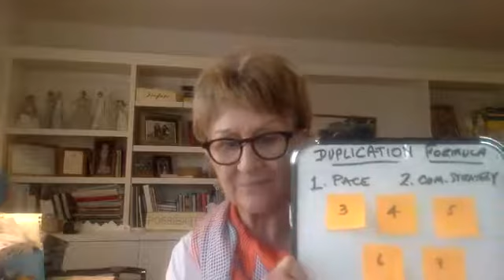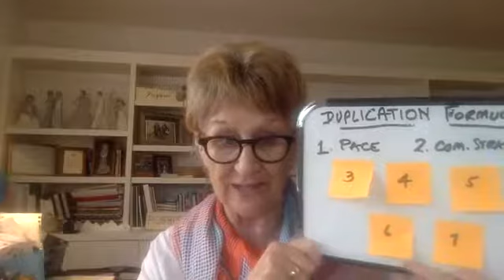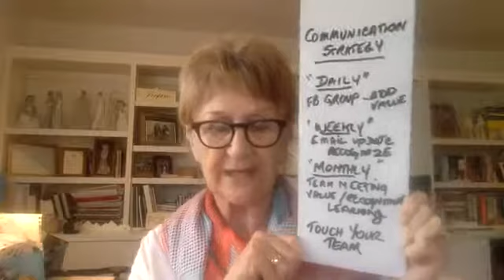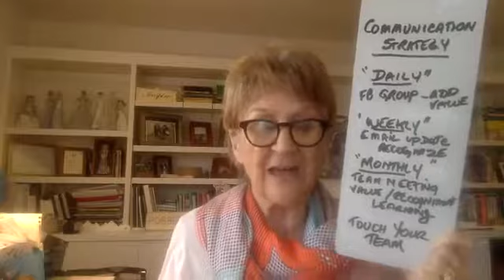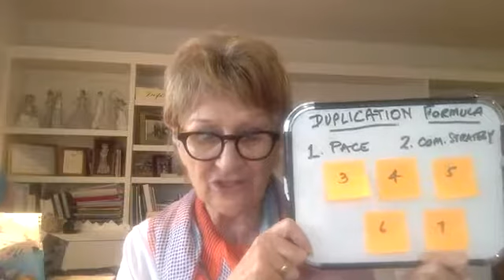MONDAY MINUTE TEAM BUILDING TIP - Team Build with a Duplication Formula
The second Secret to building a DUPLICATION formula on your team working with the CALENDAR CLUB Team Booking system is having a COMMUNICATION STRATEGY!

When you have a COMMUNICATION STRATEGY that is simple and powerful, your team will know they are being supported by a caring and nurturing leader.

Learn the THREE WAYS to communicate - daily, weekly and monthly adds value to team members, inspires them with recognition and helps them learn how to be successful.

TOUCH YOUR TEAM with this simple formula.
Make sure you have a notepad and pen to write down each step.